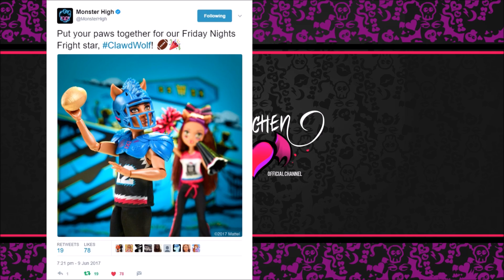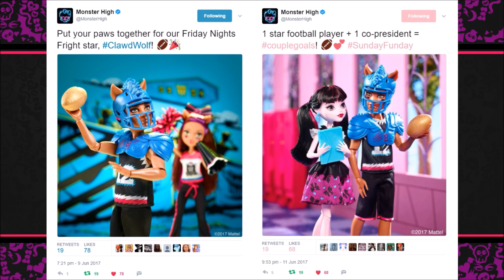Kommt Clawd Wolf zurück zu Monster High? [HD] | Deutsch